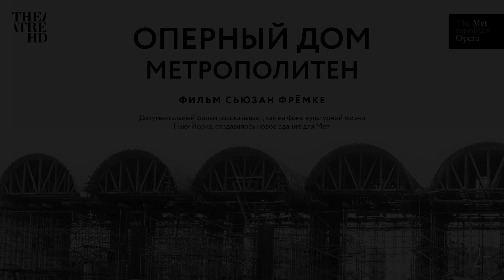фильм ОПЕРНЫЙ ДОМ МЕТРОПОЛИТЕН онлайн-показ 10 мая в TheatreHD/PLAY | с английскими субтитрами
Смотрите онлайн-показы спектаклей TheatreHD/PLAY на сайте:
В своем новом фильме «The Opera House» Сьюзан Фрёмке, режиссер-документалист и лауреат ряда премий, исследует примечательный период богатой истории Метрополитен Оперы и эпоху великих перемен в Нью-Йорке.

В хронике cоздания легендарного здания, в котором Мет живет последние 50 лет, используются редкие архивные киносъемки, фотографии, недавние интервью и аудиозаписи великолепных спектаклей Метрополитен Оперы, а также появляются артисты, архитекторы и политики, определявшие культурную жизнь Нью-Йорка в пятидесятых и шестидесятых годах ХХ века.

Среди выдающихся личностей, ставших центральными персонажами фильма – сопрано Леонтина Прайс, выступавшая в опере Сэмюэла Барбера «Антоний и Клеопатра» на открытии нового здания Мет в 1966 году; Рудольф Бинг, генеральный менеджер Метрополитен Оперы, организовавший переезд театра из старого здания в новое; Роберт Мозес, градостроитель, который снес целый район, чтобы освободить территорию для строительства Линкольн-центра; и Уоллес Харрисон, так и не сумевший полностью реализовать свои архитектурные замыслы.

На английском языке с английскими субтитрами

Описание: ⤵
ОПЕРНЫЙ ДОМ МЕТРОПОЛИТЕН
THE OPERA HOUSE
Страна: США
Год: 2017
Режиссер: Сьюзан Фрёмке
Жанр: документальный фильм
Язык: английский
Перевод: английские субтитры
Хронометраж: 1 час 51 минута
Возраст: 12+